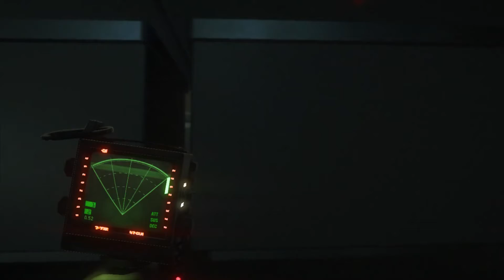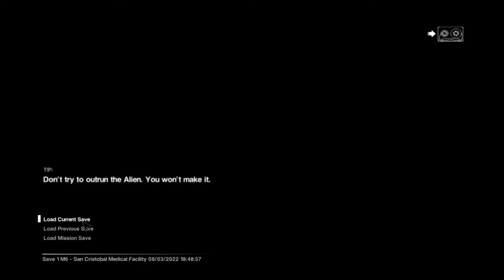BLOWING UP THE STATION IS VERY FUN BLOODY ALIENS CHASING ME - ALIEN ISOLATION